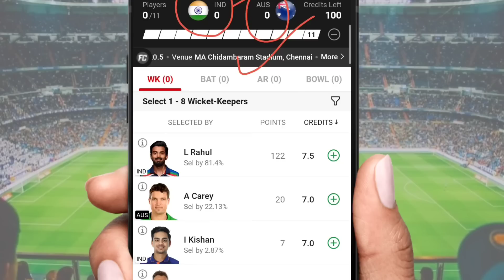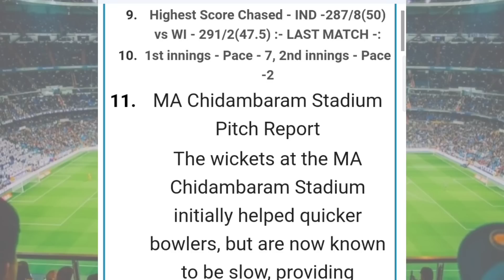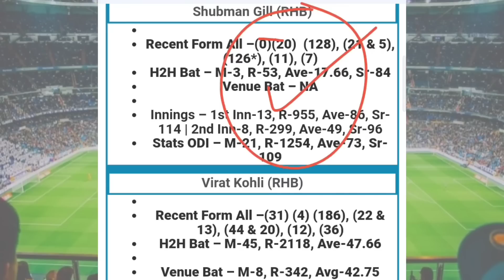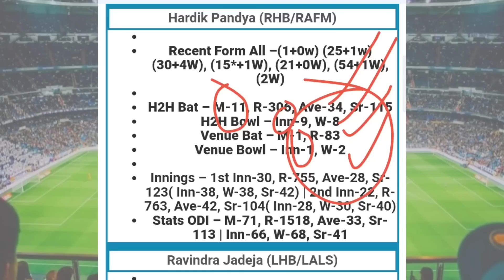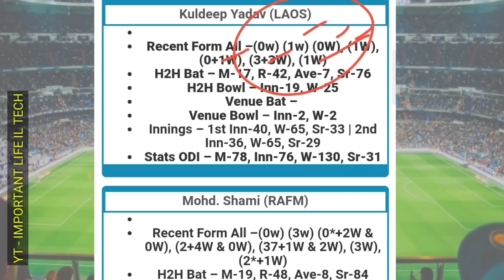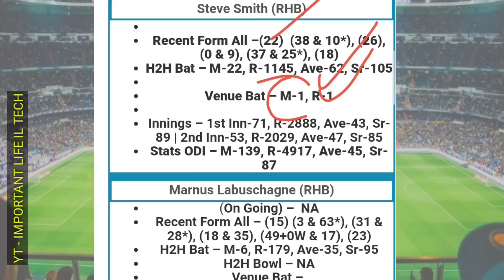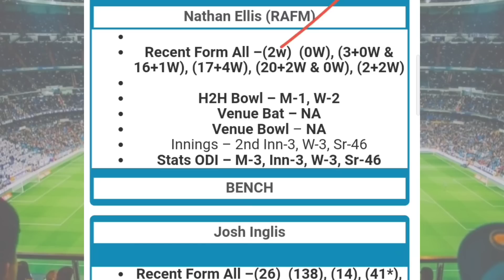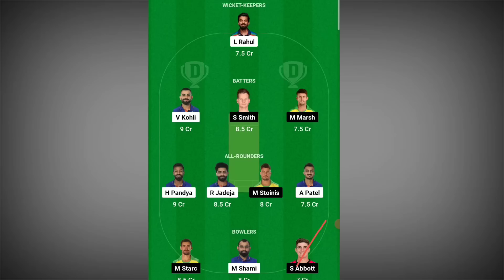IND vs AUS Dream11 Predication Today, India vs Australia 3rd ODI, ind vs aus 3rd Odi Dream11 Team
India vs Australia Dream11 Team Today Match,
IND vs AUS Dream11 Prediction,
NZ vs AUS GL Team,
India vs Australia today prediction,
ind vs aus playing 11 today,
ind vs aus dream11 today match,
ind vs aus today grand league team,
ind vs aus test match prediction,
ind vs aus match grand league team,
ind vs aus test  winning dream11 team today match,
India vs Australia 3rd odi Match Prediction,
india versus new australia dream11 prediction,
ind vs aus 3rd odi,
ind vs aus odi dream11 team,
ind vs aus dream11 team,
Ma Chidambar Stadium Chennai pitch report,
Ma Chidambar Stadium odi record,
Ma Chidambar Stadium pitch report,
Ma Chidambar Stadium pitch record,
Ma Chidambar Stadium pitch report in hindi,
ind vs aus 3rd odi YS Raja Reddy Cricket Stadium pitch report,
Ma Chidambar Stadium ind vs aus 3rd odi pitch report,
india australia dream11 prediction,
india australia dream11 prediction today match,
india australia Grand League Team,
ind versus aus Dream11 Team,
ind vs aus player stats,
ind vs aus winning team,
india vs new australia dream11 prediction,
4 Grand League Team Prediction,
today best Grand league team,
dream11 team of today match
fantasy expert,
fantasy cricket guru,
fantasy buzz,
fantasy buzz prediction,
fantasy dream11 team,
fantasy team,
fantasy prediction,
india vs australia today match dream11 team,
india,
australia,
Ma Chidambar Stadium Chennai,
ind vs aus pitch report,
ind aus dream11 team today,
ind vs aus odi match,
india odi playing 11,
australia odi playing 11,
ind vs aus playing 11,
ind vs aus dream11 prediction today match,
ind vs aus 3rd dream11 prediction,
india australia 3rd odi,